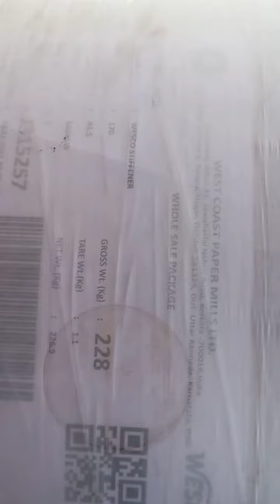VRL logistics truck karnataka dandeli to gujarat mundra.akela adami 18 anloding only one hour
akela amdmi anloding truck
only one hour me
250 KGS na paper rolls
see video